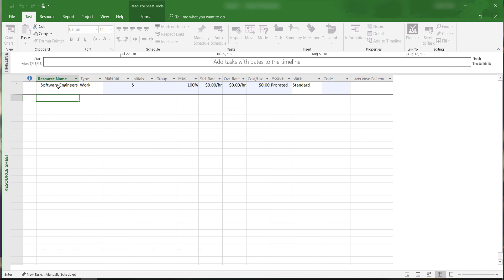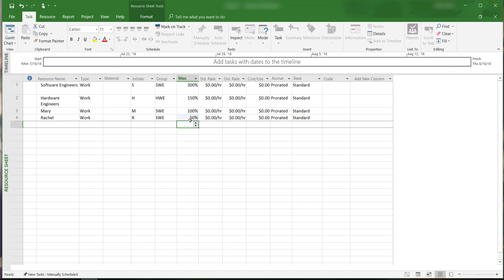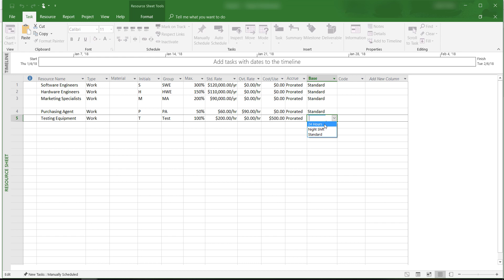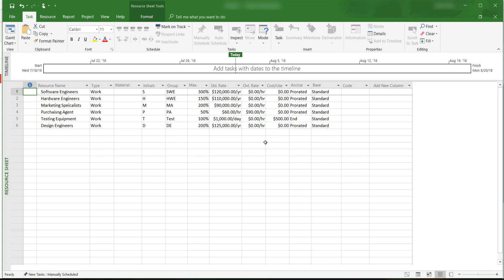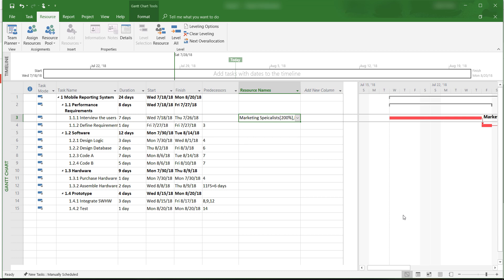MS Project Tutorials 10: Resources and Pay Rate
Welcome to Microsoft Project 2016 tutorials.

In this video, I'll show you how to add resources to the resource sheet, how to change the pay rate, and how to assign resources to tasks.

The course materials are available on YouTube.